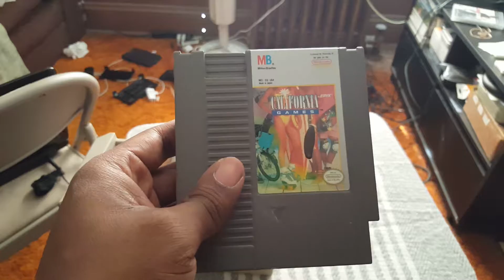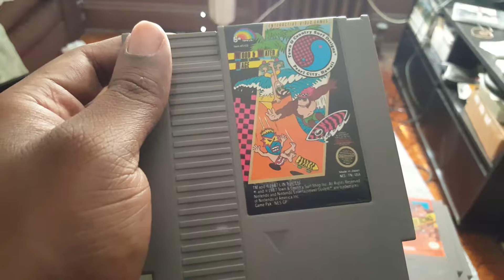Basement find rare games?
someone on my wife's job gave her some nes games. thought I do a video on them, never heard of over half of them but hey one mans trash is another's treasure.